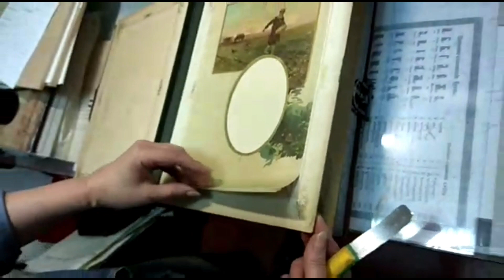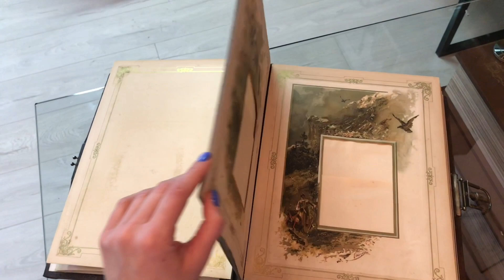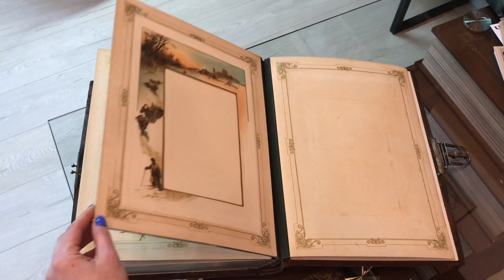Реставрация фотоальбома XIX века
Вся сложность реставрации фотоальбомов состоит в том, что чаще всего листы с картона снять практически не возможно, а укрепить разрывы и устранить утраты необходимо. В тех местах, где удавалось приподнять бумагу с листов, разрывы мы укрепляли с внутренней стороны реставрационной бумагой, а так же с внешней стороны японской реставрационной бумагой. После чего прессовали лист. В день получалось делать только по одному листу. После того, как были отреставрированы все листы, мы их почистили от грязи.
Кожа на переплете стерлась до мездры. В некоторых местах на корешке и углах крышек были утраты кожи, которые мы дорастили. Серебряную накладку почистили (видео вы видели на прошлой неделе). Поставили ножки на место и приступили к сборке альбома. Фотоальбом сохранил всю свою историю, не стал «новоделом» и при этом сможет прослужить ещё многие годы!
Фотоальбомы это отдельное направление в реставрации. К сожалению, отреставрировать такие конструкции берутся далеко не все мастера.
🚘 г. Москва, ул. Казакова д3 с1
🕰 будни с 10:00-18:00